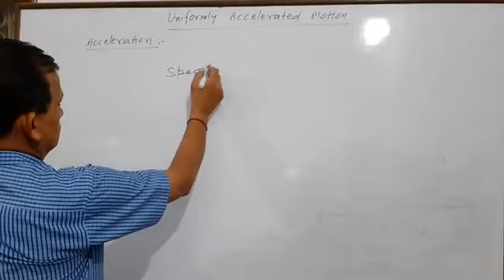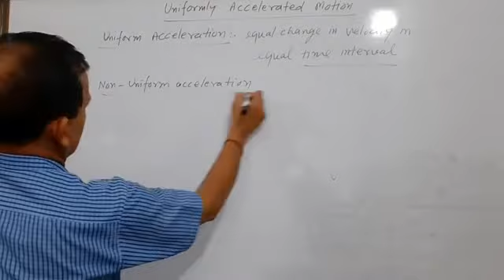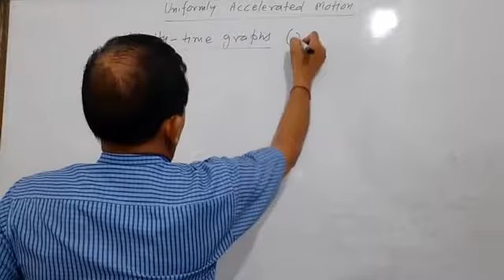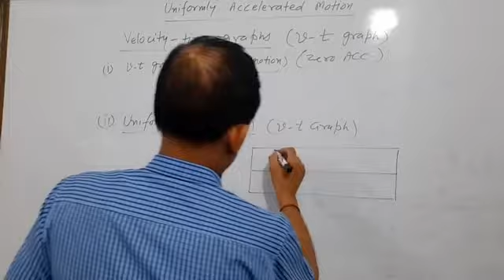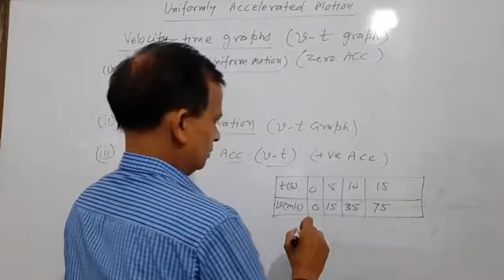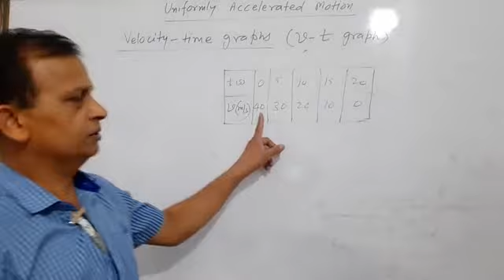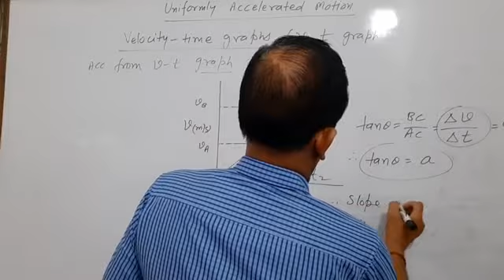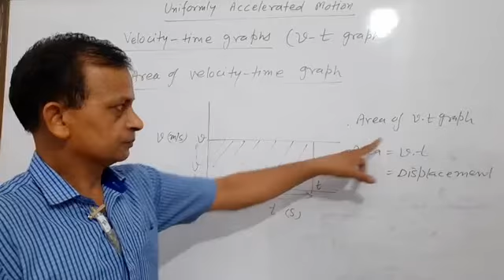CLASS XI PHYSICS : UNIFORMLY ACCELERATED MOTION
Acceleration, Velocity time graph (uniform velocity, non uniform velocity, acceleration by velocity time graph, displacement by velocity time graph.